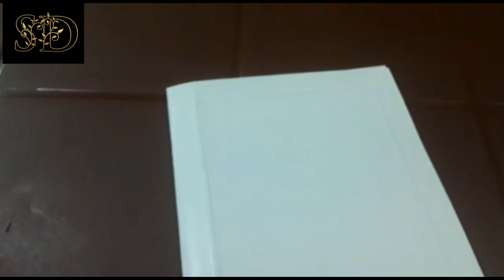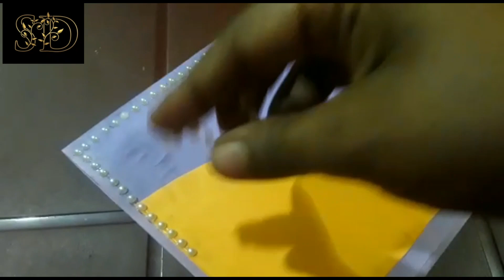DIYcard NewYear greetingscard/Beautiful Handmade greetingscard/NewYear greetings card/Sanghamitra